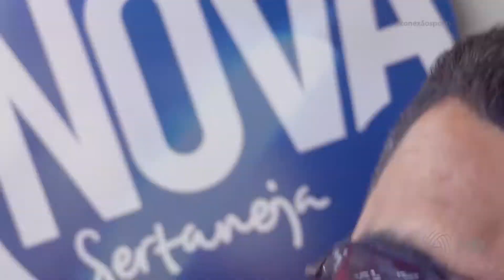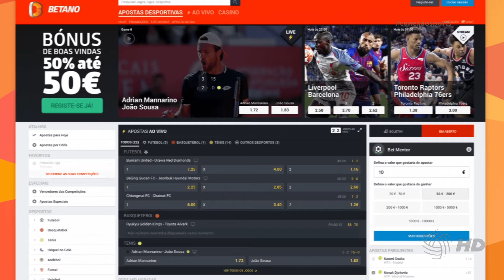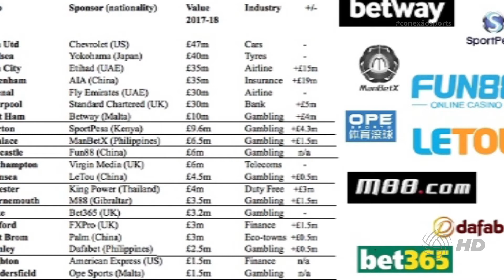Abertura do Mineiro e mais um capítulo da segunda temporada do Rodas em Ação